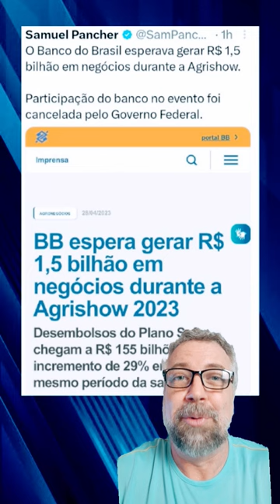Banco do Brasil esperava gerar 1,5 bilhão em Agrishow